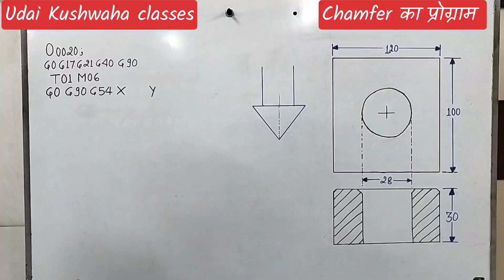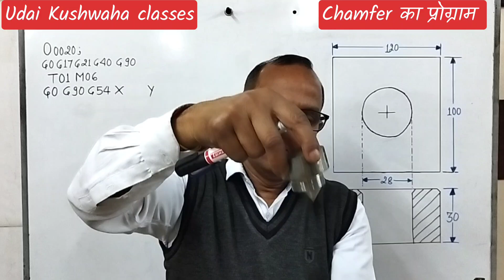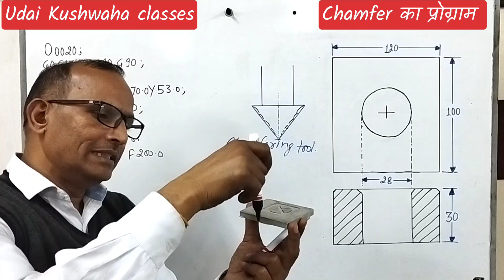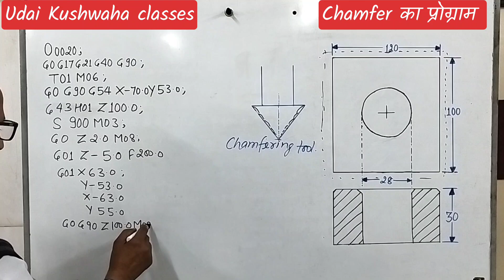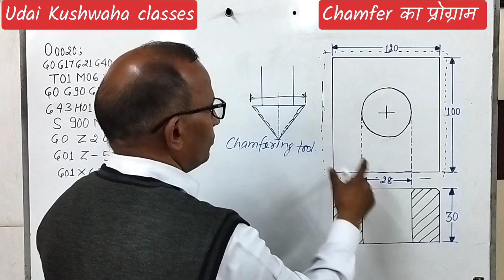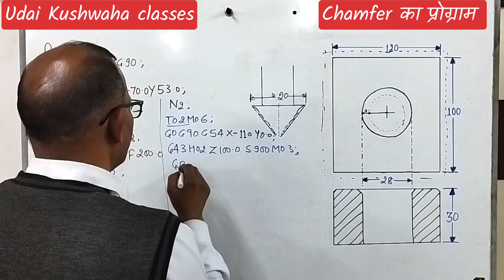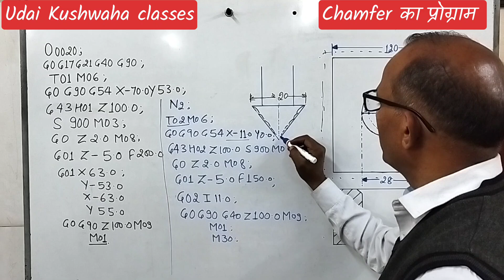Vmc में चैम्फर का प्रोग्राम बनाना सीखें ll Programming of chamfer ll Vmc programing ll Udai Kushwaha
Vmc में चैम्फर का प्रोग्राम बनाना सीखें ll Programming of chamfer ll Vmc programing

मेरी अन्य कोई भी वीडियो देखने के लिए नीचे दिए गए लिंक का प्रयोग करें.
Udai Kushwaha classes of CNC & VMC
‌Faridabad (H.R)
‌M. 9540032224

Your others Queries:-
VMC PROGRAMMING
HOW TO OPERATE CNC MACHINE
CNC TRAINING
FANUC CONTROL
SIEMENCE CONTROL
UDAI KUSHWAHA CLASS
VMC TRAINING
CNC WIRECUT
CNC ROUTER
CNC MACHINE OPRTAOR TRAINING IN TAMIL
CNC MAHINE PRICE
CNC OPERATOR
VMC OPERATOR
CNC PROGRAMMING
CNC MACHINE
VMC
CNC
HMC
HMC PROGRAMMING
HOW TO SET WORK OFFSET IN VMC MACHINE
CIRCULAR INTERPOLATION
CNC COST
AUTOMATIC CNC MACHINE
ROUTER CNC
3 AXIS CNC MACHINE